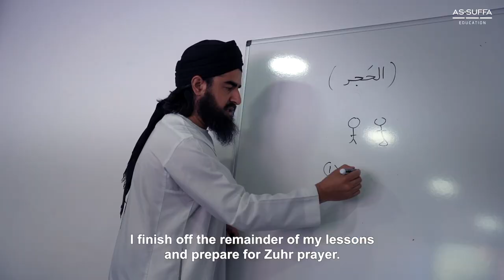A Day In The Life Of An Alimiyyah Teacher | Mufti Liaquat Zaman